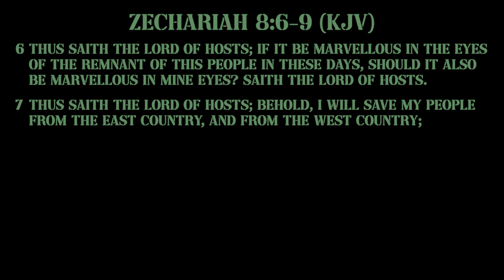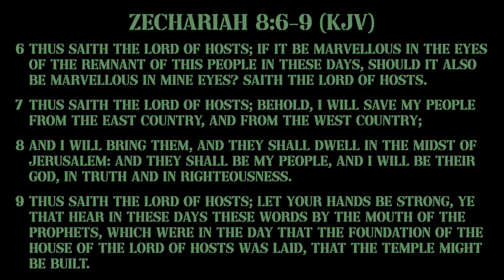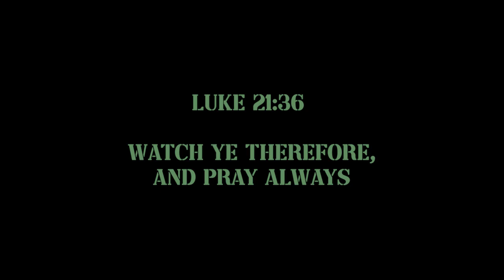A Prophetic Word - The Prophets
A word and the prophets